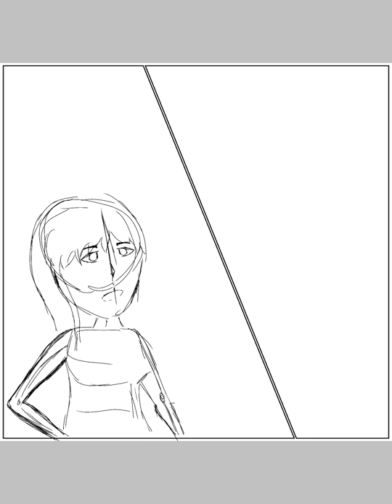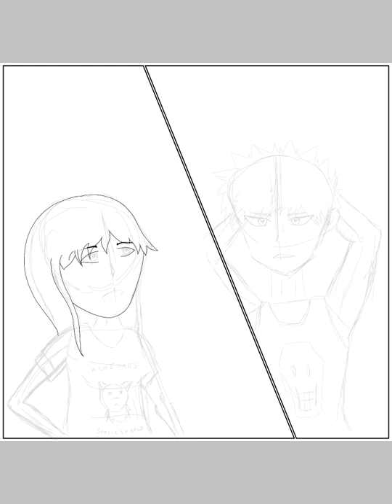How does it feel to be hated - Katsuki Bakugou and Mizu - underquirk speedpaint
Speedpaint

Description .
Underquirk au

Idea for picture came from a meme